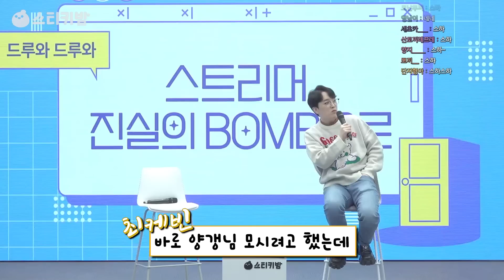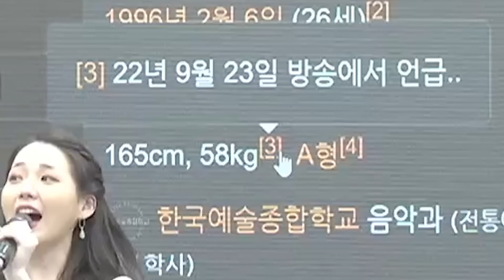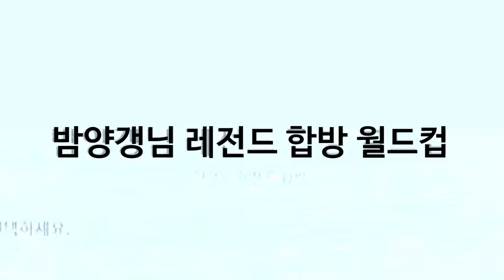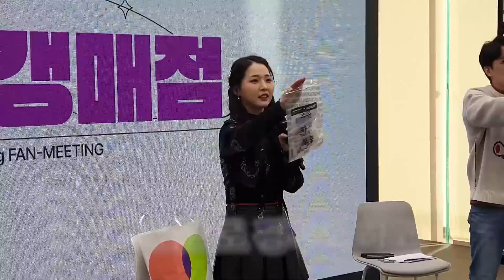단독 팬미팅에서 뒤통수를 맞았습니다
그래도 와주셔서 감사합니다!!!

예쁜댓글과 좋아요는 양갱이를 춤추게 해요💃